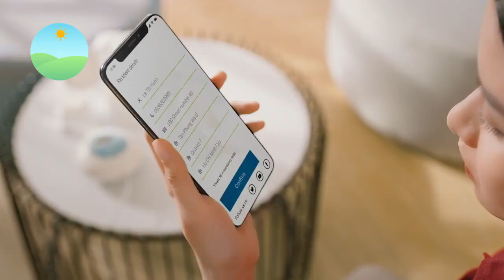Baby's milk delivery - Smart IoT sensor technology for mothers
Being your best at work and as a mum can be more than challenging. Babies deserve the best. Bosch has developed a smart Internet of Things (IoT) solution which allows mothers to continue breastfeeding their baby after they return to work. Connectivity features as well as our latest sensor technology ensure that the breast milk is always stored at a perfect temperature. Connectivity, GPS and a mobile app allow  mum to track the delivery at any time - creating peace of mind.
Solutions that improve quality of life - Bosch, Invented for Life.